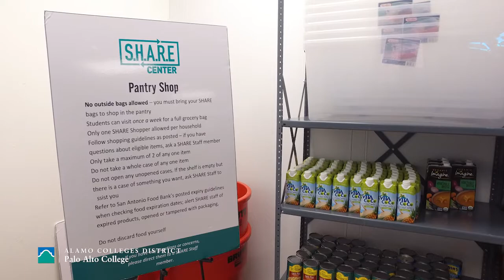Palo Alto College GED Program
Learn more about how the Palo Alto College GED program supports students from preparing for the GED exam through earning their Texas High School Equivalency Certificate and enrolling in college.